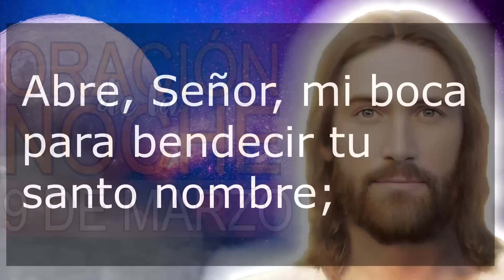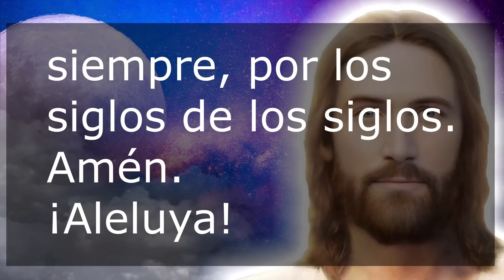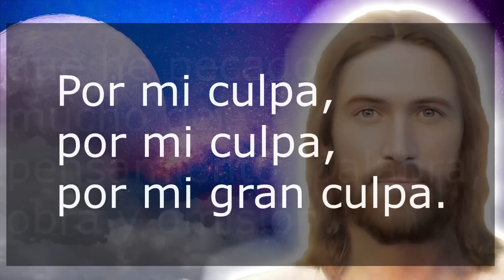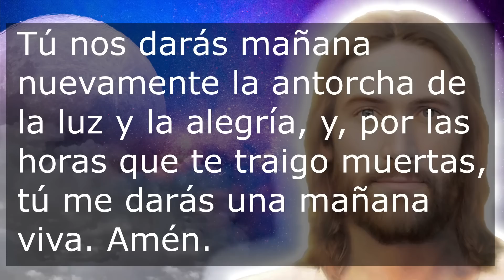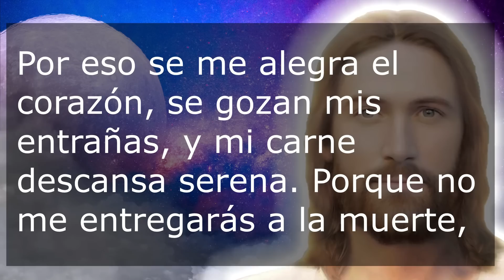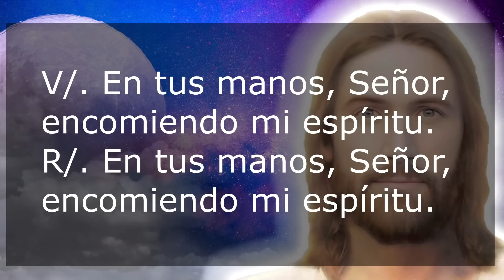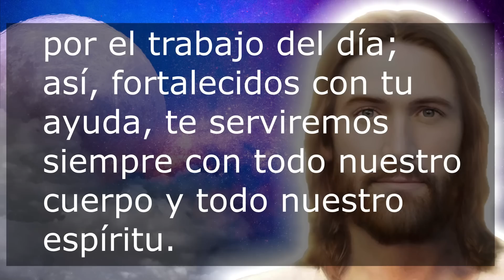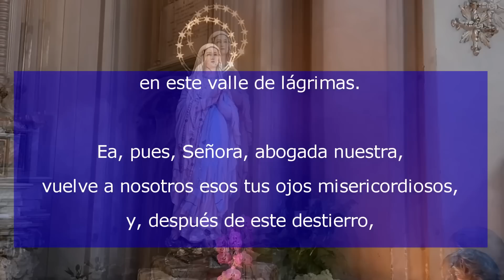Oración de la noche 9 de Marzo Completas de la Liturgia de las horas Oración Católica Oficial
Recemos la oracion catolica de la noche de este Jueves 9 de Marzo de 2023, del tiempo Ordinario. Agradezcamos al Señor por este día que llega a su fin.

NO TE PIERDAS LA: "Misa de hoy Jueves 13 de Abril de Pascua 2023 Eucaristía Digital Misa El Verbo Encarnado"